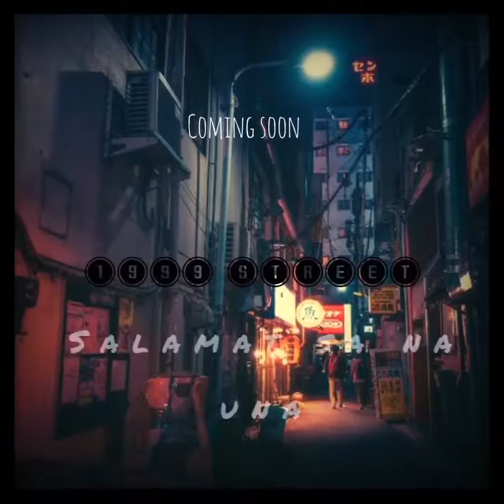1999 $treet - Salamat sa na una (sample beat)